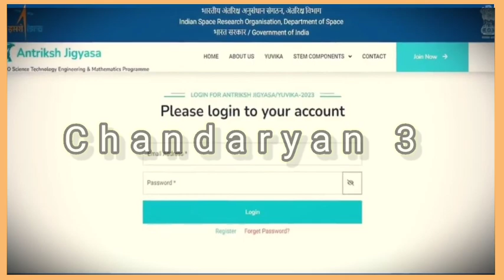Chandrayaan-3: चन्द्रयान 3 की पहली परीक्षा पास, अब 23 अगस्त का इंतजार || Moon Mission || ISRO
भारत का तीसरा मून मिशन 'चंद्रयान-3' (Chandrayaan-3) शुक्रवार को लॉन्च हो गया. इसे दोपहर 2:35 बजे आंध्र प्रदेश के श्रीहरिकोटा स्थित सतीश धवन स्पेस सेंटर से छोड़ा गया. 615 करोड़ की लागत से तैयार हुआ ये मिशन करीब 42 दिन की यात्रा के बाद चंद्रयान-3 के विक्रम लैंडर को चंद्रमा (ISRO Moon Mission ) के दक्षिणी ध्रुव पर सॉफ्ट लैंडिंग कराने की तैयारी है...और अगर ऐसा होता है तो ये भारतीय अंतरिक्ष कार्यक्रम की सबसे बड़ी उपलब्धियों में से एक होगी. अंतरिक्ष यात्री स्पेस से वापिस धरती पर कैसे आते है

How does Astronauts come to Earth from space Chandrayaan 3 Launch चांद से मिलने चला अपना चंद्रयान, ऐसे पूरा होगा 40 दिन का इम्तिहान ISRO Moon Mission Chandrayaan 3 Documentary दोस्तों Chandrayaan 3 चाँद तक कैसे पहुँचेगा, उड़ने से लेकर उतरने की पूरी प्रकिया के बारे में जानेगे तो विडिओ को लास्ट तक जरूर देखे .. मिशन चन्द्रयान-3 की सफल लॉन्चिंग Chandrayaan 3 Launch Moon Mission ISRO India Launches Chandrayaan 3 विडिओ पसंद आये तो लाइक शेयर जरूर करे